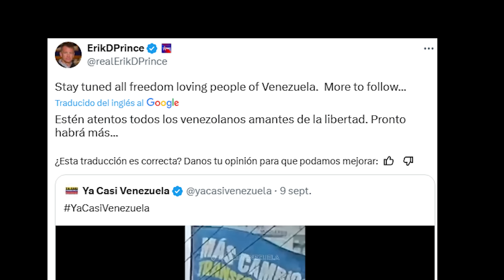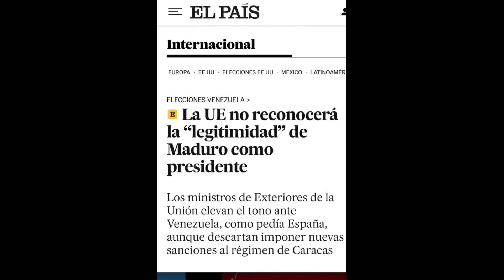JAIME BAYLY ANUNCIA QUE ERIK PRINCE LIBERARÁ VENEZUELA EL 16 DE SEPTIEMBRE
Erik Prince, el empresario que cuenta con un ejército privado y se reunió con Bukele el 29 de agosto, días antes de que se creara la web Ya Casi Venezuela, ha anunciado que el 16 de septiembre Maduro llega a su fin. Por su parte, Jaimy Bayly ha confirmado que Elon Musk está detrás del pago al empresario aunque ha descartado que Bukele esté dentro del plan de financiación.